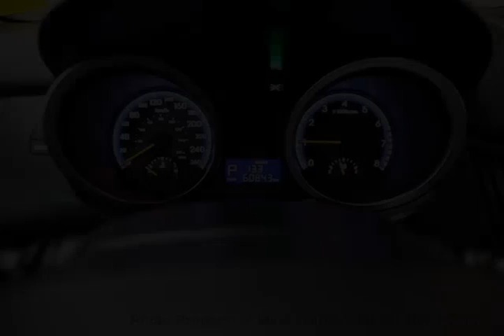Mark Wilsons Better Used Cars - 2010 Hyundai Genesis 2.0T! SUNROOF! LEATHER! ALLOYS! Co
Mark Wilsons Better Used Cars - 2010 Hyundai Genesis 2.0T! SUNROOF! LEATHER! ALLOYS! Co AU010824